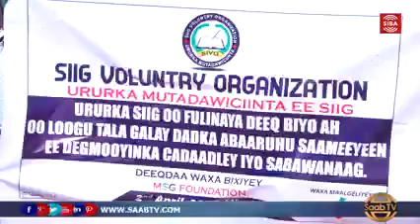Ururka Mutadawiciinta Ee SIIG [MSG Foundation] Oo Deeq Biyo Ah Gaadhsiisay Sabawanaag & Cadaadley.